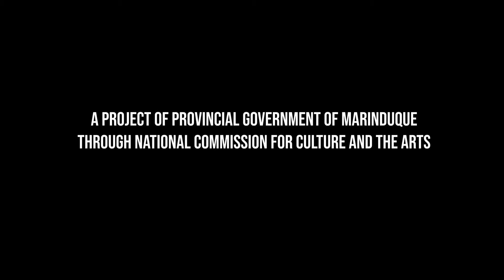Bantayog Wika para sa Marinduque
Ang Bantayog-WIka na itinayo sa Marinduque ay pagkilala sa Tagalog Marindukenyo "bilang ugat na pinagmulan ng makabagong porma ng wika, na sinasabing kakikitaan ng mga sinaunang katangian ng wikang Tagalog. Sa kasalukuyan, sinasalita ng mga taga-Marinduque ang Tagalog sa paraan nang pagsasalita ng mga matatandang Tagalog."

Proyekto ito ng Pambansang Komisyon para sa Kultura at nga Sining (NCCA), Komisyon sa Wikang Filipino (KWF), at Pamahalaang Panlalawigan ng Marinduque sa ilalim ng pamumuno ni Gob. Presbitero J. Velasco, Jr.

Kasama sa pagpapasinaya sina House Speaker Lord Allan Velasco, Vice-Gov. Romulo A. Bacorro, Jr., mga panlalawigan at pambayang opisyales ng islang-lalawigan. Agosto 26, 2020.